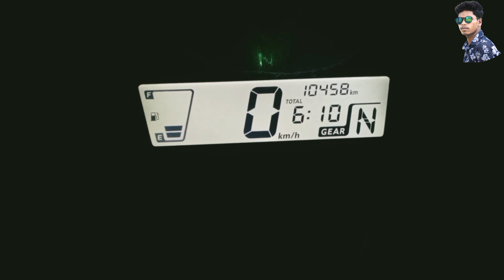Chaibasa dhantrash//Jharkhand Chaibasa@alextravellingblogdancevid778@Gurucharanpurty143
Chaibasa dhantrash//
//Jharkhand Chaibasa‎//
@Alex travelling Blog, dance video. ‎
@Alex creation Official
यह मेरा YouTube चैनल है दोस्तों
इस चैनल पर सभी विडियो 📷 funny AND vlogs video 📷 है।
और एंटरटेटमेंट के लिए है। उम्मीद है मेरा चैनल का 📸 विडियो आप सभी को अच्छा लगेगा और 📸 विडियो को like 👍, share 💫 भी करेंगे
अपना भाई को support करने के लिए
आप सभी को ❤️
तो दोस्तों देर किस बात की 📸 को देखने के लिए ऊपर दी गई link 🔗 par जाए और मेरा ऑल 📸 विडियो  देखे और
       आप सभी को हार्दिक शुभकामनाएं आज के दिन के लिए।